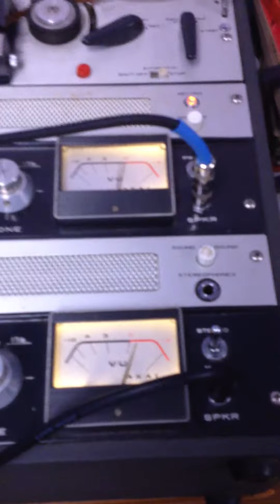Akai tape Punches up mixes alot. Even Mp3's